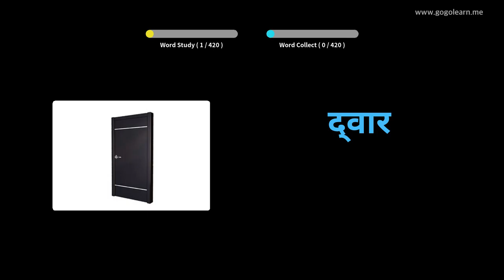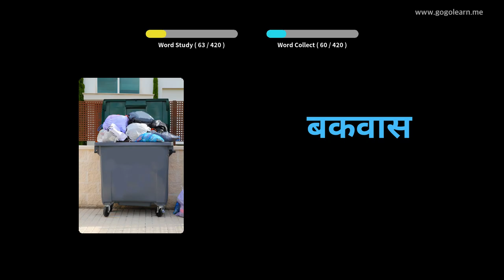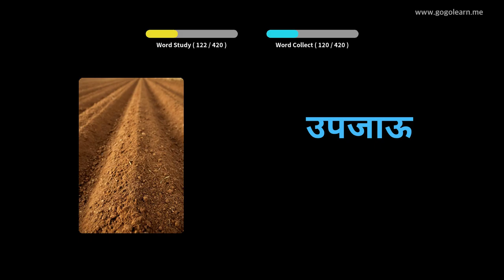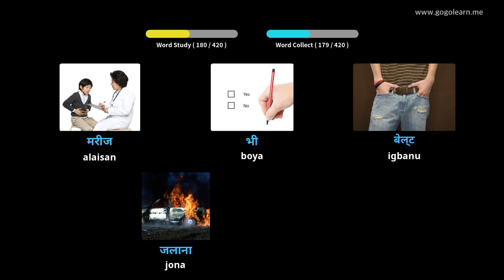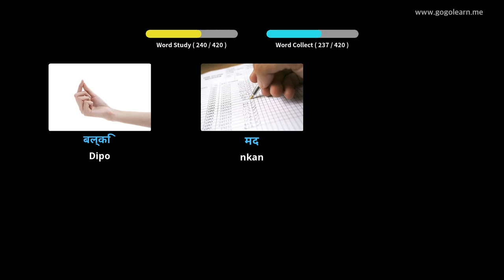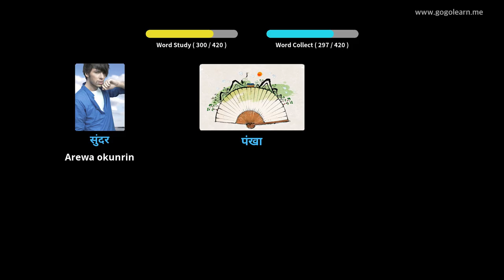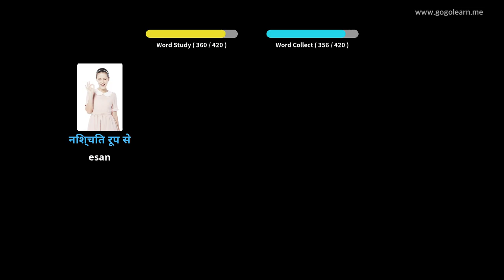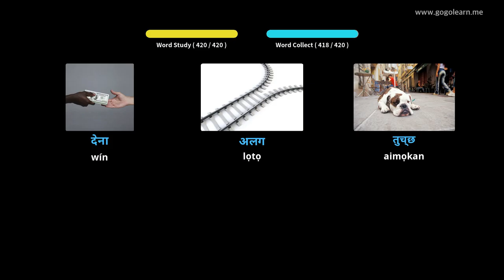Ile-iwe giga Ikọwe Hindi Hindi 2 | Golearn